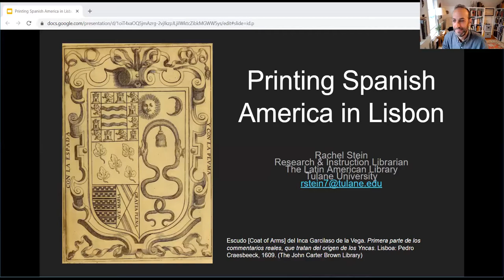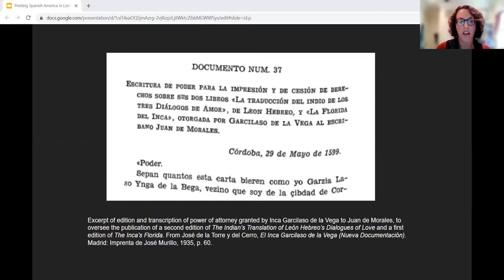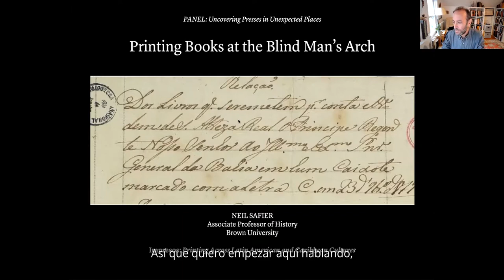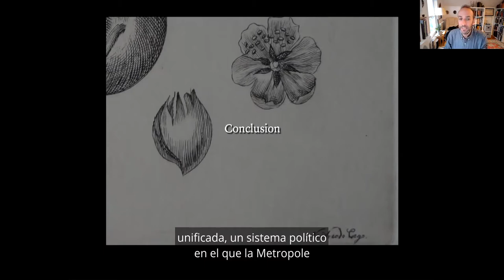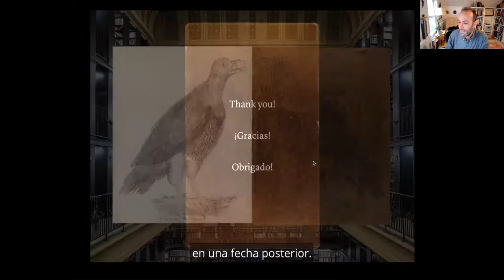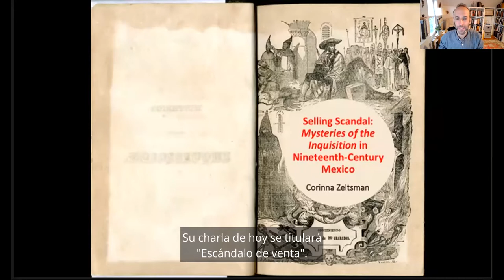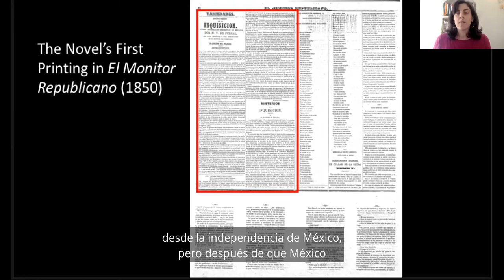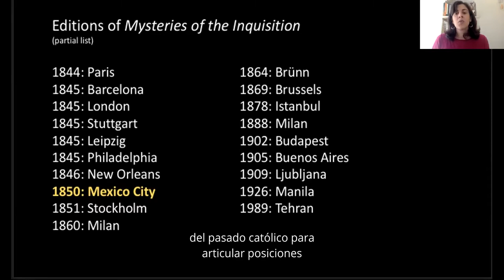Panel: Uncovering Presses in Unexpected Places, Latin America in Print... (ENG, ES subtitles)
Panel: Uncovering Presses in Unexpected Places, Latin America in Print from Lisbon to Trinidad
Neil Safier, Cristina Soriano, Rachel Stein, Corinna Zeltsman; Commentary by Roger Chartier

Latin American print culture has from its inception been transnational and multilingual. From the earliest works at the Cromberger press in Mexico to the case studies presented in this panel, the histories of print in and about Latin America have always carried with them unique stories about ambitious, transcultural actors working across social, political, and linguistic divides. But these stories have still not circulated widely in the broader world of print history. This panel seeks to bring to light some of these lesser-known but fascinating histories of Latin American print culture. It ranges from the early seventeenth century to the middle of the nineteenth, from Madrid and Lisbon to Trinidad, Rio de Janeiro, and Mexico City. The aim of this panoramic approach is to emphasize the diverse motivations and groups who gathered together to tell the story of Latin America in print: whether at a Lisbon printing-house that produced the first printed work of a mestizo Peruvian historian to the radical work of liberal journalists who circulated critical translations in a newly independent Mexico.